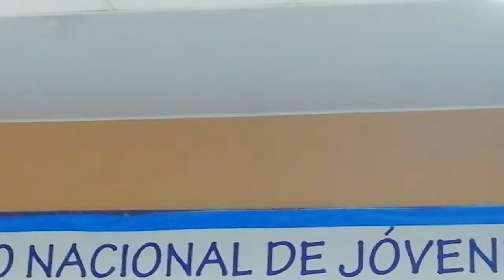X congreso Nacional de jóvenes Lima 2020, participación de la iglesia de los Próceres, Tarapoto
Los próceres